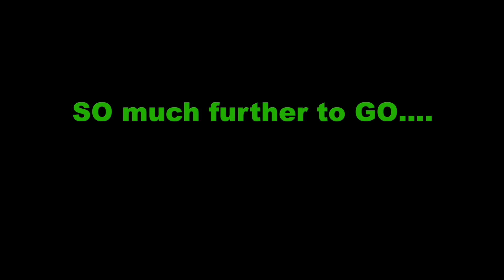Merci France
merci beaucoup